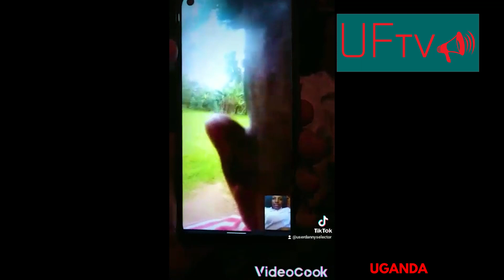Fresh Daddy annoyezebwa kugwa kukwata mwana antenetuka